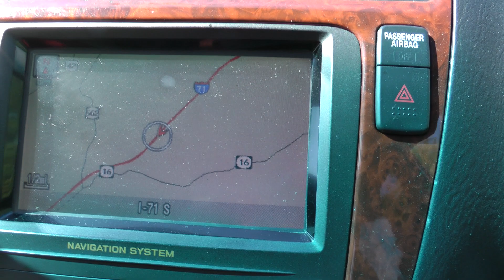I-71 south in Kentucky from exit 72 to exit 57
This shows I-71 going south in Kentucky between exit 72 (for Kentucky 14 and Verona) and exit 57 (for Kentucky 35 and Sparta and Warsaw) during mid-August of 2012.